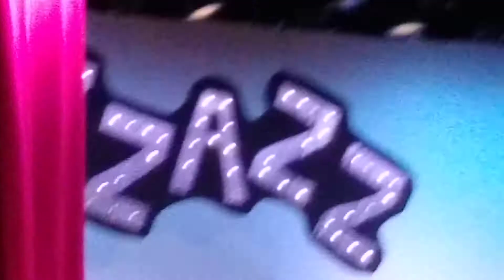Pizzazz 2019(5)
Hartford Vermont high School